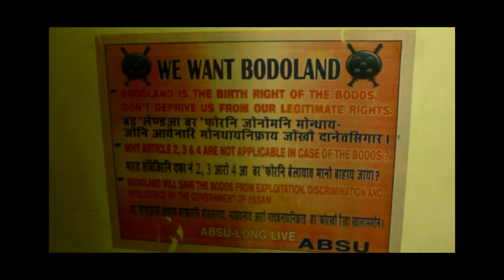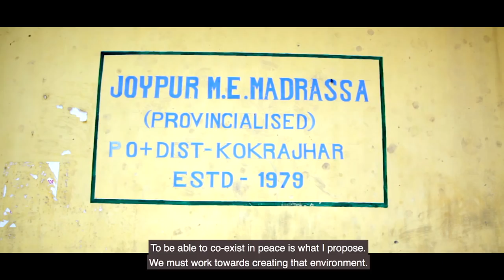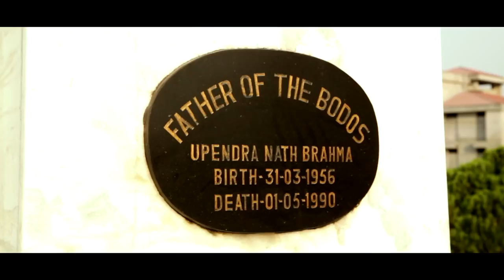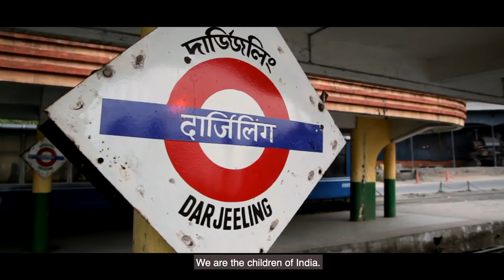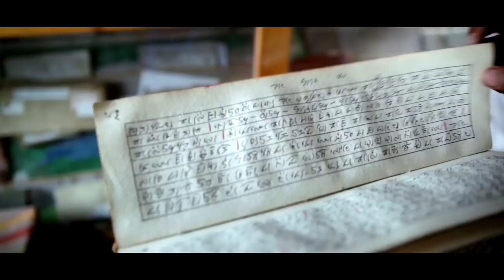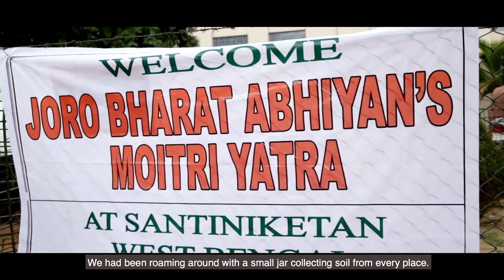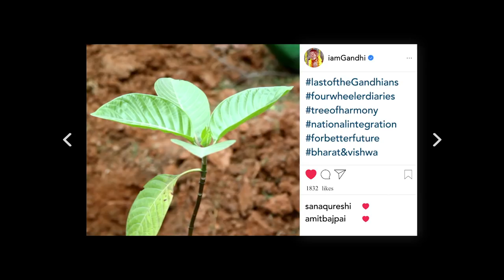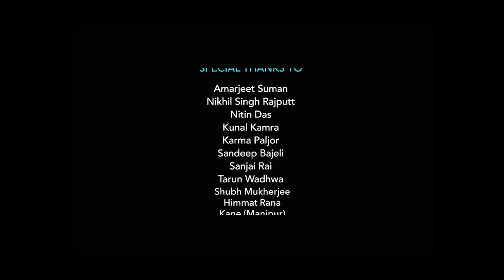Ep03 | The Last of the Gandhians | Planting the tree of harmony | Assam | NRC | Best Documentary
In Episode 03, the last of the Gandhians - Dr SN Subbarao's team visits the riot-hit Kokrajhar district where the peace talks between Bodos and Muslims are still going on. With an aim to plant the tree of harmony once again in the region, they try to start a dialogue. Meanwhile, Sana, Amit and Gandhi try to understand the issue of illegal Bangladeshi refugees, the simmering anger and the reason for the riots and unrest in the region - the precursor to the demand of NRC in Assam.
The episode further explores Gorkhaland and Sikkim, and once again the Maitri yatra team takes up a discussion with the students of North-East in Sikkim university.

Series Synopsis
The Last of the Gandhians is India's first Docu-Fiction series. The series chronicles the journey of a group of Gandhians led by Dr. S N Subbarao in 2013, right after Kokrajhar Bodo-Muslim riots in Assam. The story unfolds as reminisced from the POV of a Hindu-Muslim couple Amit Bajpai and Sana Qureshi in 2019.
Amit Bajpai and Sana Qureshi are an inter-religious couple who find themselves increasingly affected by the surrounding differences and polarisation. As their marriage gets sour owing to their different belief systems, they turn to their friend 'Gandhi' who reminds them of the trip the three undertook together six years ago.
A 40 days and 4000 km long sojourn to the North-East India in 2013 as they followed a group of Gandhians, was the first time Amit and Sana had met. Not just each other, but also Dr. SN Subbarao - one of the last of the Gandhians. And it changed their life forever.
Will Sana and Amit understand the story once again?